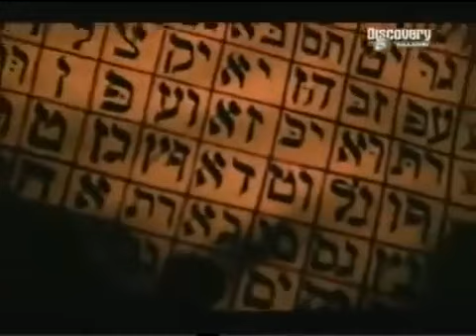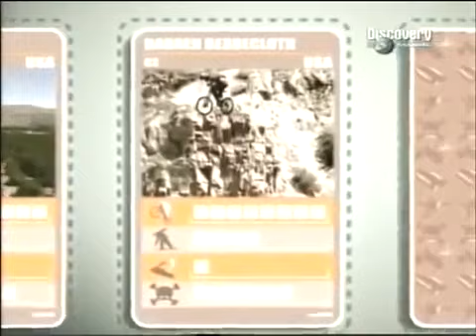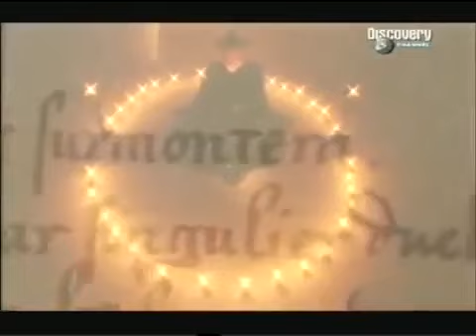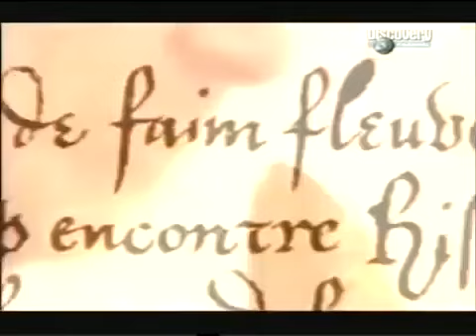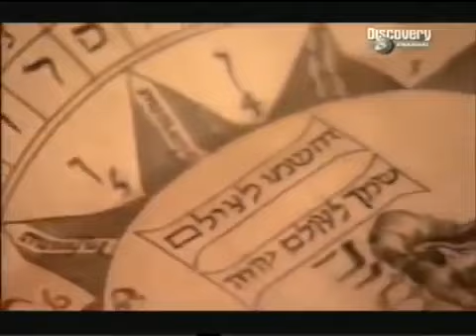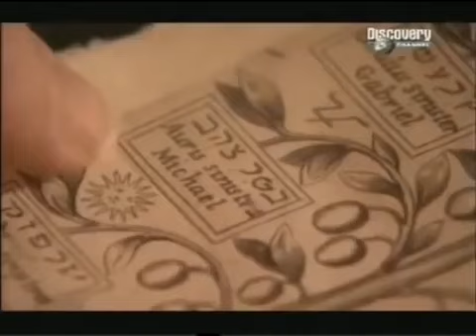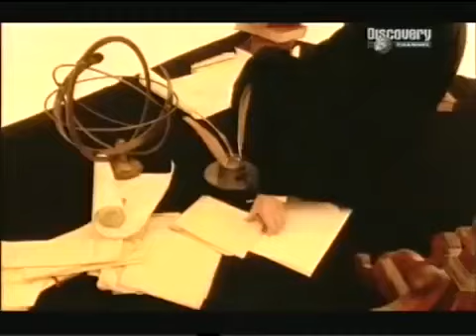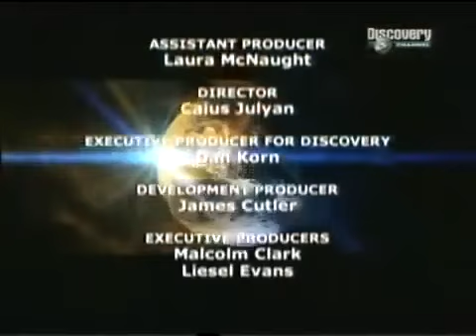НОСТРАДАМУС - Истина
док.фильм